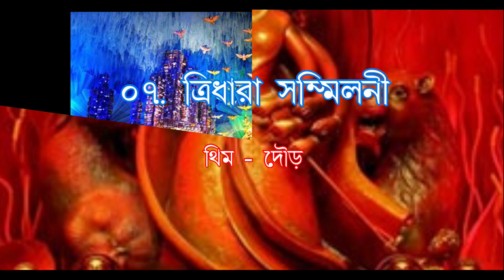Top 10 kolkata durga puja 2022 || কলকাতার সেরা দ্শটি দুর্গাপূজা ২০২২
Here we describe the list of top 10 Durga Puja Pandal to must visit in 2022.

Hindusthan Club Kolkata, Chorbagan Club Kolkata, College Square Durga Puja Pandal Kolkata, Tridhara Sammilani Durga Puja 2022 Kolkata, Kumartuli Park Sarbojonin Durga Puja 2022 Kolkata, Kakurgachhi Jubok Brinda, Santosh Mitra Square Durgotsob 2022 Kolkata,  Deshopriya Park, Sribhumi Sporting Club Durga Puja 2022 Kolkata, Kalyani ITI more the best Durga Puja of Kolkata 2022 is twin tower of malasia.